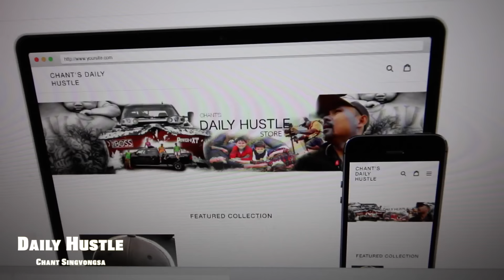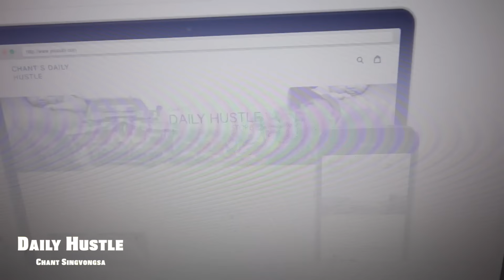Putting snow plow on dump truck Already!!! Lawn care Landscaping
Daily Hustle 3

Follow Chant Singvongsa on his daily grind as a young entrepreneur. Trying to make it in the business world.

34 Years old Serial Entrepreneur. He came over from Laos when he was 5 years old. Grew up poor and broke. Living in state housing and was on welfare. Growing up he always felt like he never fit in any where in life. Troubled young kid in high school. Dropped out of high school so he can work. Years later he quits everything that was not good nor healthy and focuses on his DREAMS...

He now has 4 Business - Singvongsa Landscaping, Singvongsa Photography, Imobile Solutions, Wishy Washy Laundromat LLC.

Struggling to find myself growing up...Years later I eventually over came that struggle and fear. With the help of my mentors,Family,Friends  . Fear of People,Places and events is no longer my struggles.

-Chant

Singvongsa Landscaping
Jackson,MN
Chant Singvongsa-Owner